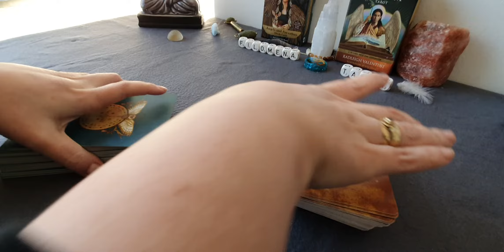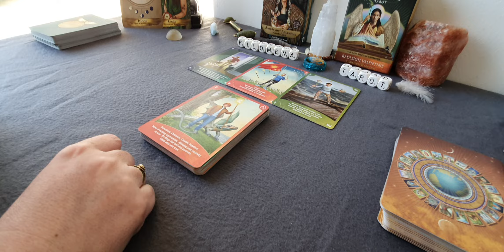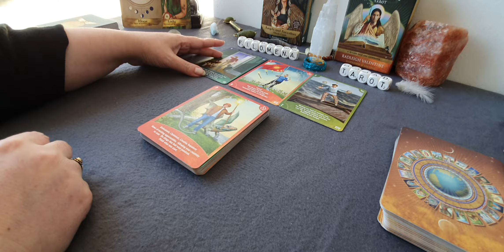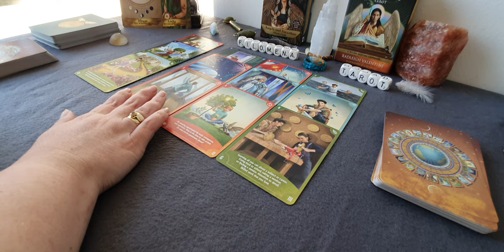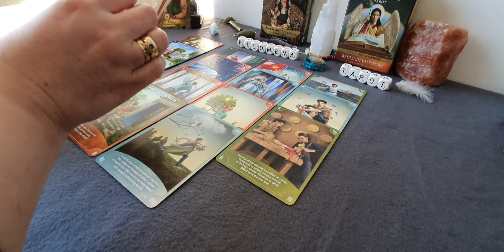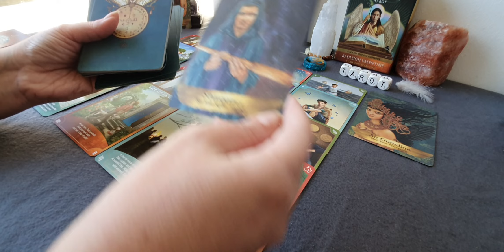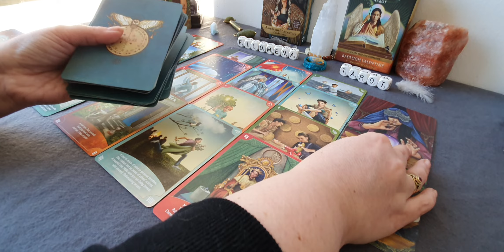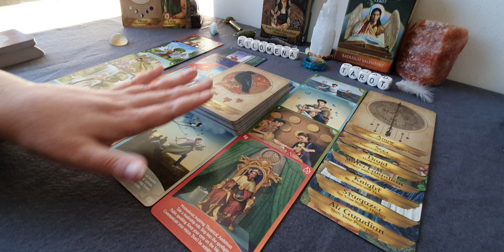Bonus Reading: Hij/zij komt terug!